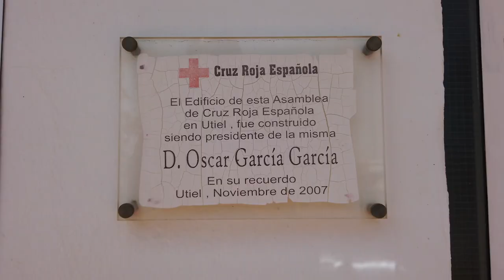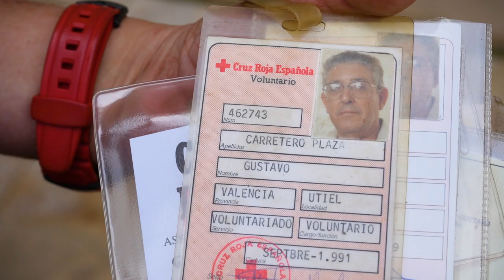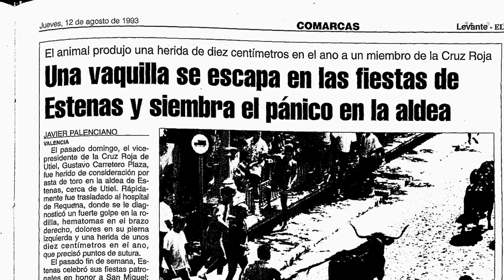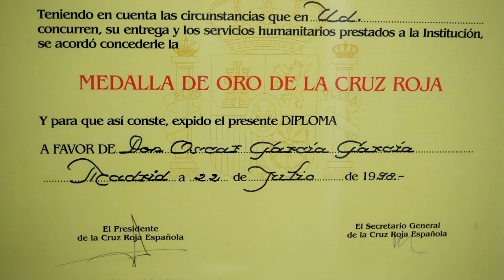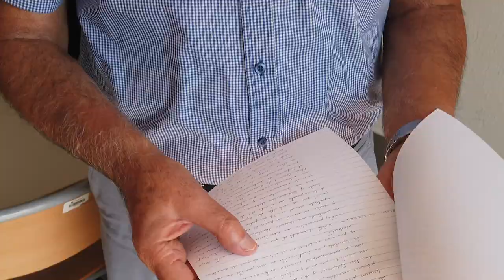150 AÑOS DE HISTORIA DE CRUZ ROJA EN UTIEL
El 27 de octubre de 1873 se fundó la Asamblea Local de Cruz Roja en Utiel, primera subcomisión de la provincia de Valencia. Desde entonces son muchas actuaciones y personas que han apoyado a personas en situación de vulnerabilidad.